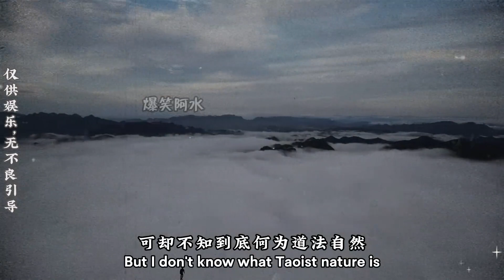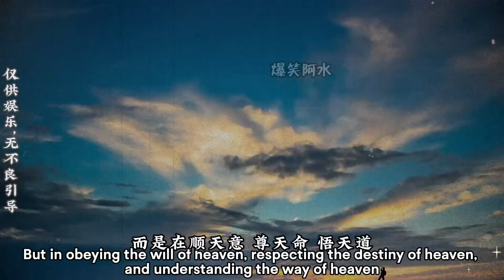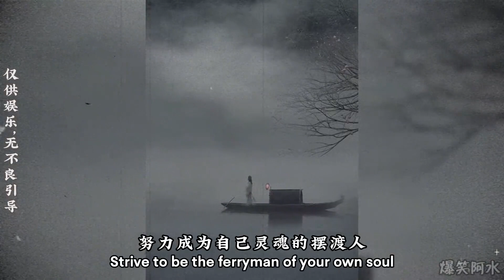足道才是道，手法才是法，二者合一才是道法自然